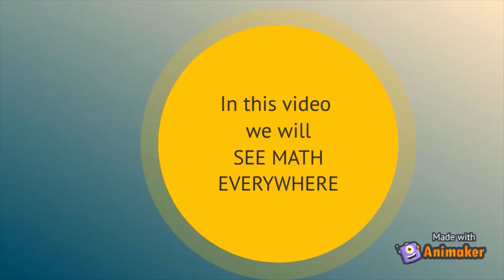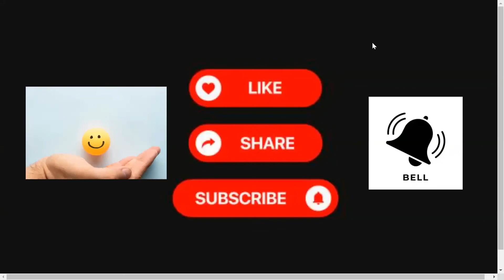See Math Everywhere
In this video, I am showing math in our life.
See it, explore it, enjoy it and write your explored math concepts in comments. :)